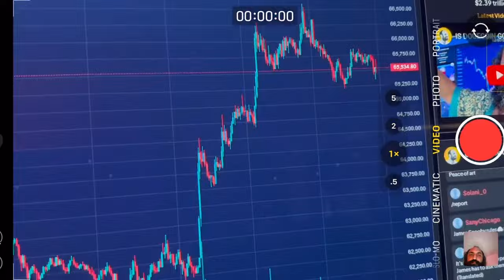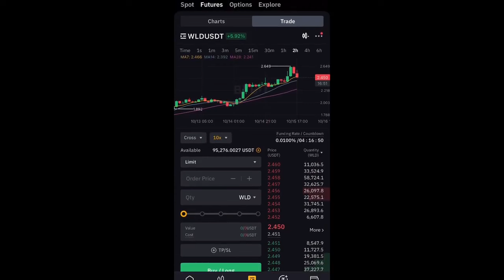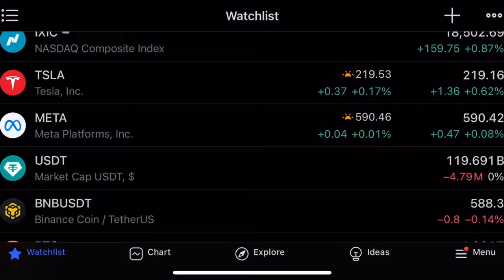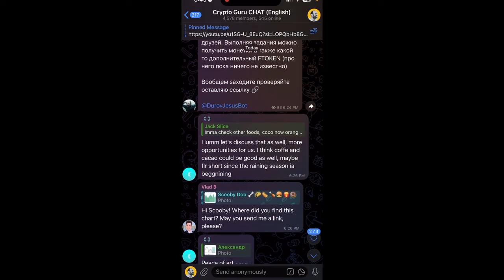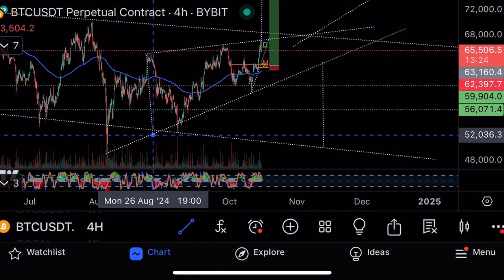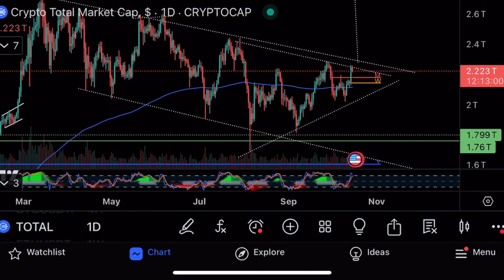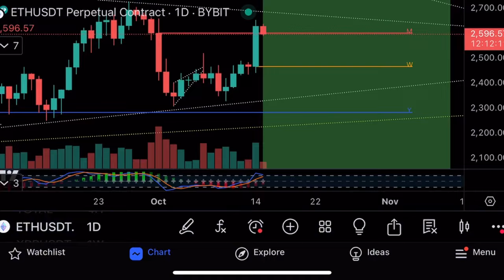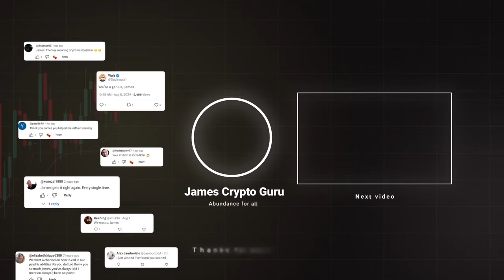Формируется большой паттерн на биткоине⚠️Технический анализ